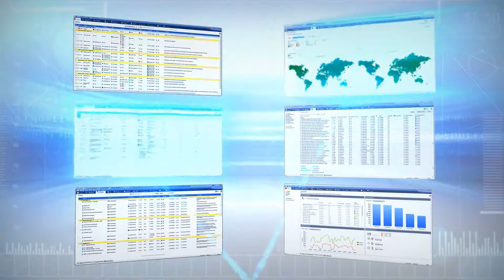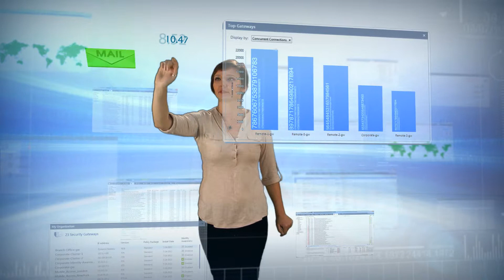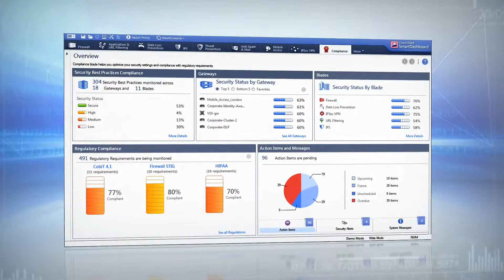CheckPoint Freed Moshe